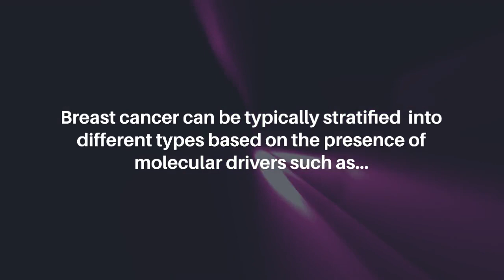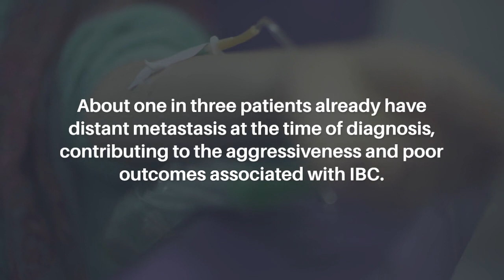ERβ as Mediator of Estrogen Signaling in Inflammatory Breast Cancer | Oncotarget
Oncotarget published this editorial on June 12, 2023 in Volume 14, entitled, “ERβ as Mediator of Estrogen Signaling in Inflammatory Breast Cancer" by Harika Nagandla and Christoforos Thomas from the Houston Methodist Research Institute, Houston Methodist Neal Cancer Center, Houston, TX. @HoustonMethodist

Keywords - inflammatory breast cancer, IBC, ERβ, metastasis, actin based cell migration

About Oncotarget